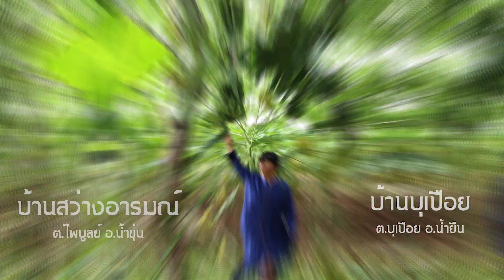แหล่งท่องเที่ยวเชิงนิเวศน์วิถีเกษตรพอเพียง จังหวัดอุบลราชธานี